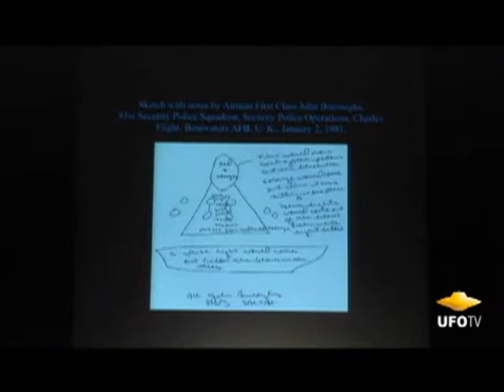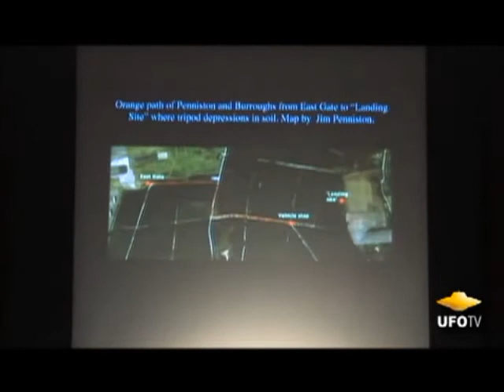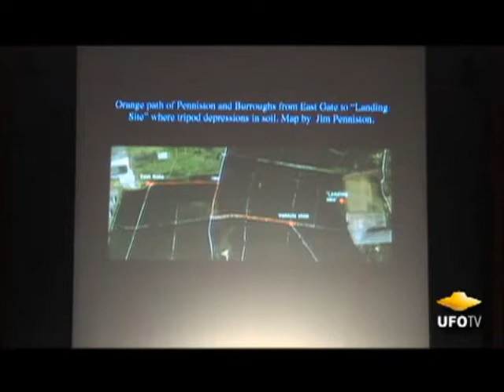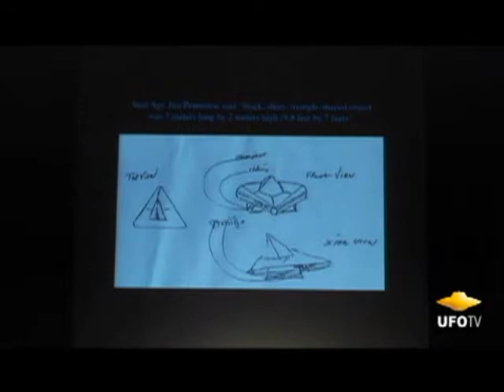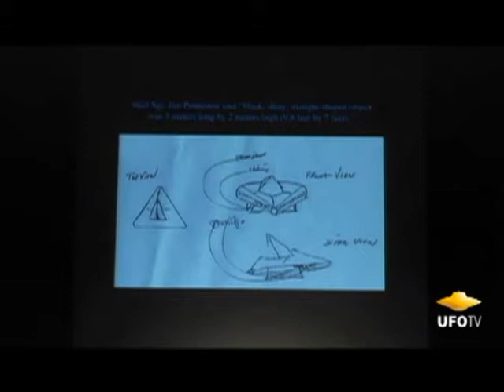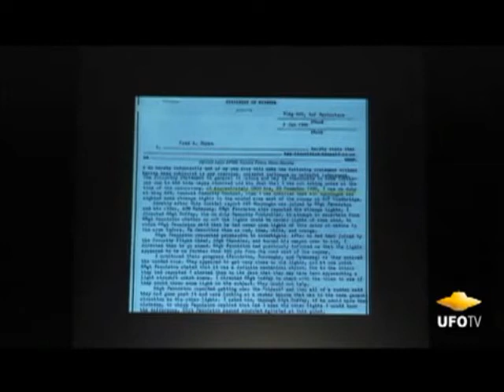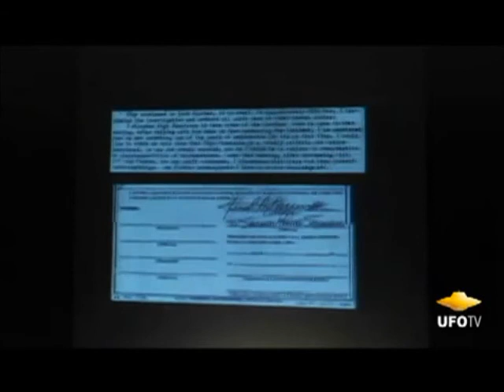Rendlesham Forest Incident Linda Moulton Howe Part 6 of 10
Be ((((O))))NE Be L((((O))))VE!

New 2014 / 2015 Help fund future projects
cozbeing.spreadshirt.co.uk

''ALSO DO YOU WANT MORE SUBSCRIBERS'' CHECK OUT THIS WEB SITE
''TUBE LIST''. TO HELP THE WAVE OF SUBSCRIBERS TO YOUR CHANNEL AND MINE AND IT'S FREE!

I am making such material available in my efforts to advance understanding of environmental, political, human rights, economic, democracy, scientific, and social justice issues, etc. I believe this constitutes a 'fair use' of any such copyrighted material as provided for in section 107 of the US Copyright Law. In accordance with Title 17 U.S.C. Section 107, the material on this channel is distributed without profit to those who have expressed a prior interest in receiving the included information for research and educational purposes.